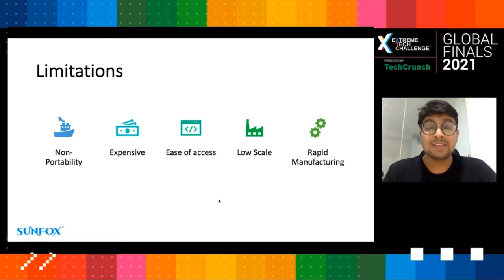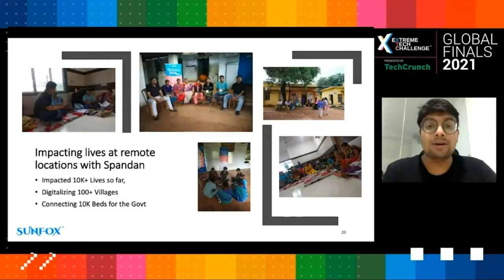Extreme Tech Challenge Global Finals: Startup Pitches Part 2 - Sunfox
Sunfox is a medtech R&D company building smartphone-based portable, minimalistic and affordable cardiac diagnostic tools with cloud-enabled analytics. Its flagship product is the world’s smartest ICU monitor that allows physicians to manage patients remotely in scale. In COVID times, this device has helped to save lives in India.